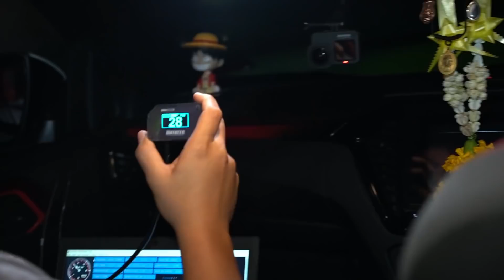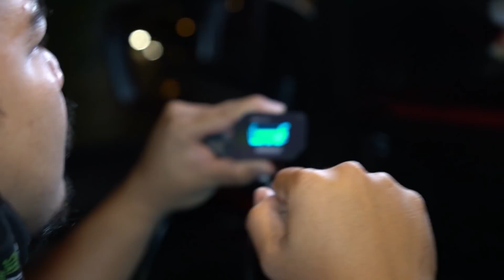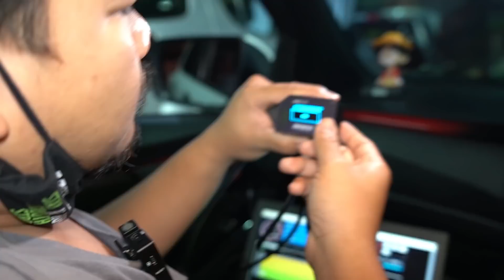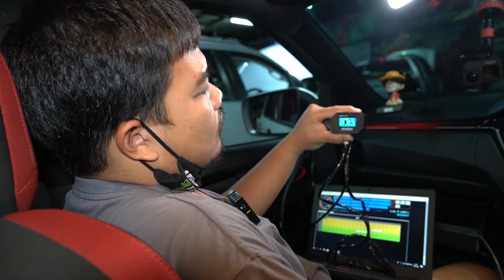สเต็ปนี้เหมาะกับรถใช้งาน_ซิ่งได้ไม่อายใครแน่นอน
กล่องพ่วง+รีแมป เพิ่มอัตราเร่ง ตอบโจทย์เปลี่ยนโหมดได้

กระป๋องแก้บูสสวิง ตั้งบูสได้นิ่งๆ กรองโล่งๆโบจะได้ทน

บาล้านไฟ ไฟนิ่งๆเนียนๆ อีจีอาอุดไม่เอาไอเสียมาใช้

วัดแรงดันไว้ดูตอนเปิดกล่อง ปิดกล่อง เช็คความผิดปกติของปั๊ม

หมดนี่ใช้งานได้จริง แช่ได้ ไม่แพง ไม่พัง ควันไม่ดำนะจ๊ะ